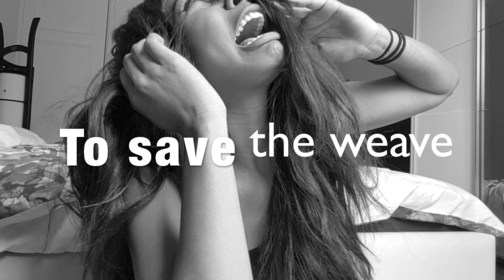He was THIRSTY!!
Hope you enjoyed the story time!! :D